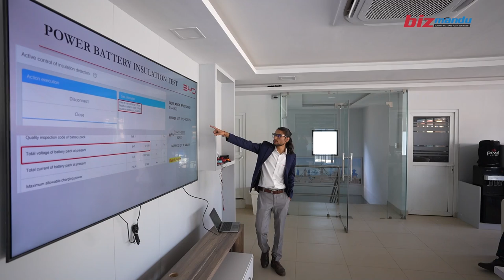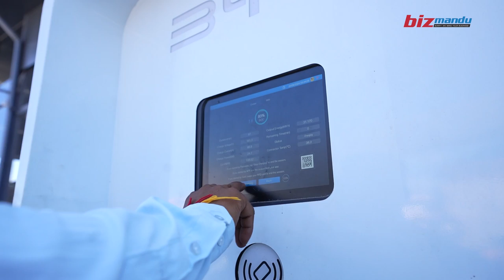कस्तो छ बीवाइडीले गौरीघाटमा तयार पारेको इभी डेडिकेटेड सर्भिस सेन्टर ?